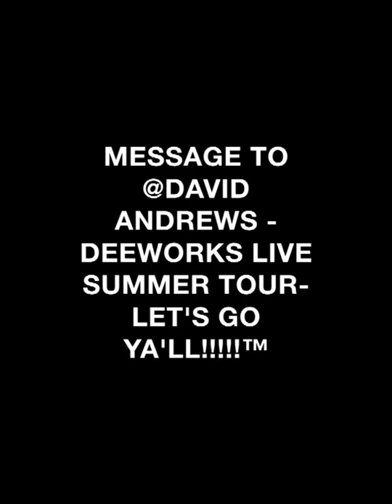Message to @David Andrews - DeeWorks Live Summer tour- Let's Go Ya'll!!!!!™